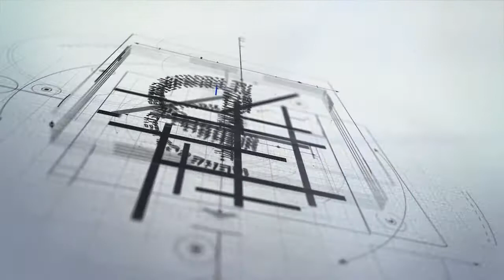قاسم آباد پ پ ايم پي اي ڄام خان شورو جي صدارت هيٺ آزاد ڪشمير ۾ ٿيندڙ اليڪشن بابت ووٽرس جي ميٽنگ